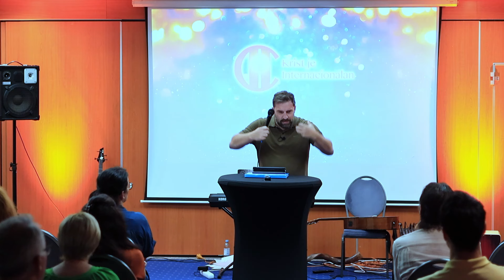KAKO HODATI U DUHOVNIM DAROVIMA? (Marinko Martinis) - Zadar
Zapratite naš kanal, dajte nam prst gore, i podijelite na svojim društvenim mrežama kako bi mogli blagosloviti i druge.

Službe:
Nedjeljom u 18h i Srijedom u 18h; Adresa: Medačka 18, Zagreb
Nedjeljom u 18h; Adresa: Mileševskoj 42a, Beograd, Srbija
Subota u 18h; Adresa: Erazma Barčića 11, Rijeka
Nedjeljom u 17:30h; Adresa: Put Firula 18 (Tenis Klub), Split

Donacije za pomoć službi: Krist je internacionalan IBAN: HR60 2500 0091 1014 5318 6
SWIFT: HAABHR22 Addiko Banka

Mi smo multi-dimenzionalna, multi-generacijska i multikulturna mreža i pokret vođa „nove vrste“ s novim mentalitetom u potrazi za svime što Bog ima za nas u ovoj generaciji. Dolazimo iz različitih sredina, konfesija, različitog crkvenog iskustva i iz različitih nacija. Unatoč našem jedinstvenom individualnom putovanju, svi tražimo njegove planove i svrhu za ovu generaciju. Pridružite se i otkrijte koliko snažno Bog želi upotrijebiti svoj narod i Ekleziju za unapređenje svog Kraljevstva.

KJI služi i oprema čitavo Kristovo tijelo i promiče Kršćanstvo kao životni stil. Mi širimo Evanđelje na nacionalnoj i međunarodnoj razini - kroz službe i konferencije, biblijsku školu, opremanje i predavanja.

Zahvaljujemo na vašem interesu za božanskom prisutnošću Duha Svetoga koji nas vodi sve do krajeva Zemlje kako bi pokazali Očev karakter,  Njegovu ljubav i podijeliti Njegovu viziju kako bi svi mogli znati svoj identitet i nasljedstvo u našem Gospodinu i Spasitelju Isusu Kristu.